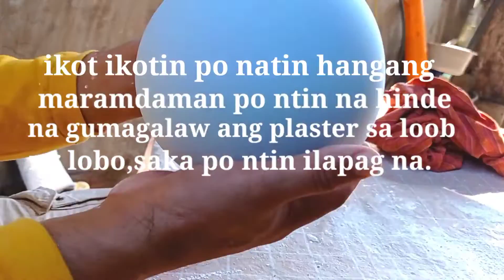How to make flower pot using balloon and plaster of Paris.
Paano gumawa ng flower pot gamit ang lobo,at plaster of Paris.
Salamat po sa panonood ng aking vedio.